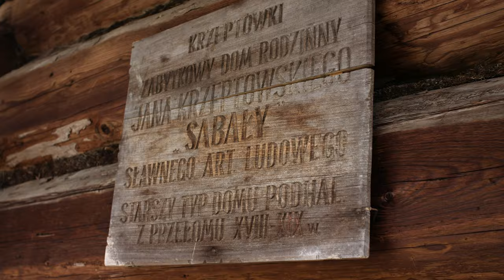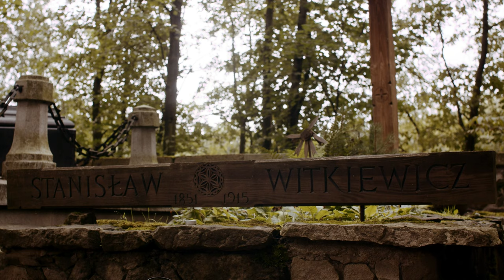Nuty podhalańskie - nuty sabałowe i duchowe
Odcinek zrealizowano w rodzinnej chałupie Jana Krzeptowskiego Sabały na Starych Krzeptówkach we współpracy z Iwoną i Romualdem Szczepaniak-Krupowskimi.

Celem projektu jest przekazanie wiedzy na temat podziału nut, czyli grup melodii góralskich w formie zarejestrowanych krótkich wykładów przeplatanych artystycznymi wykonaniami. Rozróżniamy wiele nut (grup melodii), w projekcie skupiamy się na podstawowych 10, Wierchowych, Zbójnickich, Ozwodnych, Drobnych, Krzesanych, Zielonych, Sabałowych, Duchowych (Ballady), Weselnych i Marszach.

Ustami Józefa Pitonia, znawcy kultury Podhala i Sebastiana Karpiela Bułecki wprowadzamy widza w świat muzyki ludowej. Panowie objaśniają skąd górale na Podhalu, skąd miejscowa wrażliwość i otwartość na sztukę, czym się różni muzyka ta z nizin, wspólna dla większości kraju od sposobu grania pod Tatrami, jakie jest instrumentarium, jaka technika śpiewania, itd. Wreszcie omawiają wyżej wymienione nuty, gdzie były grane, przy jakich okazjach, wymieniają istotne postaci, które muzykę na podhalańską rozwijały i kultywowały. Opisowi każdej nuty towarzyszą najbardziej charakterystyczne melodie wykonywane przez członków zespołu Zakopower z towarzyszeniem chórku góralek. Jest również kilka fragmentów poświęconych tańcowi. Wszystko to w miejscach istotnych dla Podhala, w pięknych plenerach, w Willi Kolibie (przedstawicielka stylu zakopiańskiego w architekturze) w chałupie Sabałowej, czy w Domu Ludowym w Kościelisku.

zespół:
Sebastian Karpiel-Bułecka: skrzypce prym, koza, piszczałka, złóbcoki, śpiew
Bartłomiej Kudasik: skrzypce sekund, śpiew
Wojciech Topa: skrzypce sekund, śpiew
Józef Chyc: basy podhalańskie, śpiew
Bogusława Kudasik: śpiew i taniec
Małgorzata Dzierzęga: śpiew i taniec
Piotr Majerczyk: taniec i śpiew

producent: Rafał Podlewski
koncepcja: Rafał Podlewski, Bartłomiej Kudasik
koordynacja: Marta Kutermak
scenariusz, opieka merytoryczna: Bartłomiej Kudasik
prowadzenie i wkład merytoryczny: Sebastian Karpiel Bułecka, Józef Pitoń

produkcja: IMAGEPRO
reżyseria: Michał Braum
zdjęcia: Radek Furmanek, Kuba Leszko
operator drona: Kuba Leszko
oświetlenie: Krzysztof Łabaz
dyżur: Van4plan
montaż: Michał Braum
czołówka: Dawid Cechmajster
dźwięk: Piotr Rychlec / ViviSound